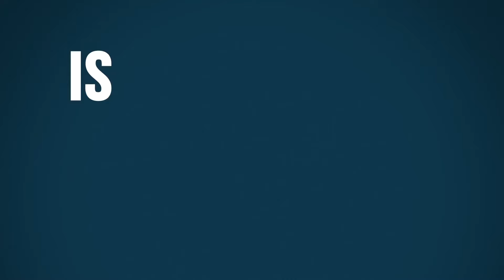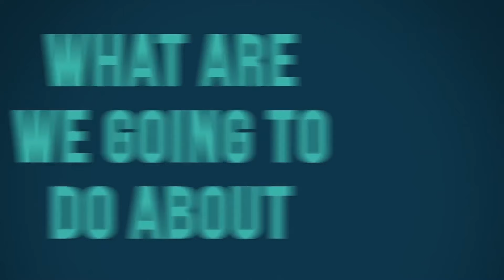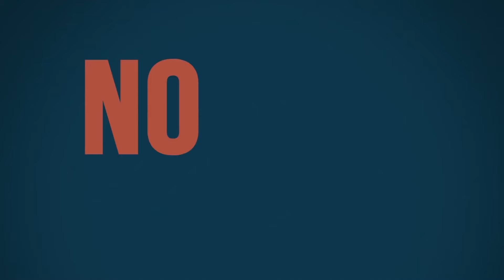ვის არ უნდა მისცე ხმა | საბოს თარგმანები